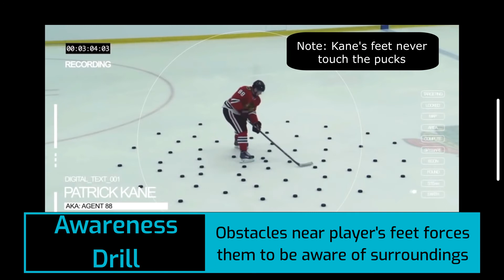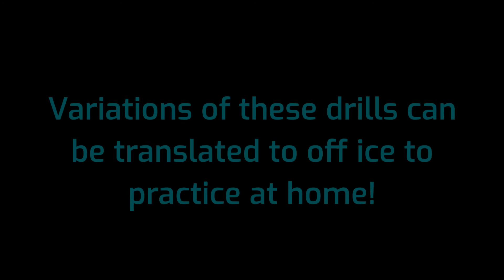What is a smart hockey player?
In this video I discuss some traits of a smart hockey player and ways you can improve your hockey IQ!

Here is the link to our online apparel store!